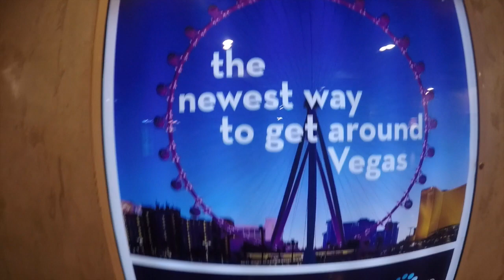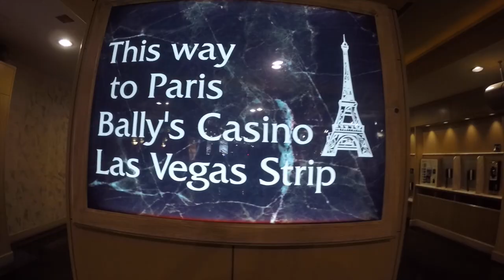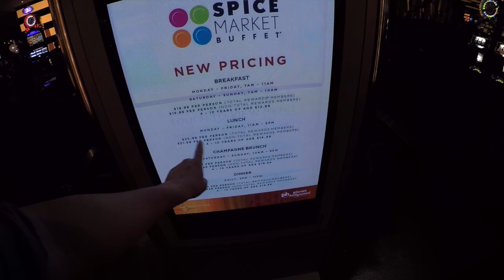CES 2015 Day 3.5 (Final Dia 3, Aventuras del Buffet, Paris)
Poco a poco se acerca el día en que toda esta aventura 2015 llega a su fin y pues a la hora de comer hay que obedecer al estómago :D Un nuevo día en CES2015 disfrutando de Las Vegas!

EN ESTE LINK PUEDEN VER TODO LO QUE HEMOS SUBIDO DE CES2015 AL CANAL PRINCIPAL

CES 2015 Day 2 (Habitación de Hotel - Conferencias - Encontré Mi PRIMO)

CES 2015 Day 3 (Noche Nightclub Dance! - 1er Dia Oficial CES, AiWatch)

8PM hora COL, ajustar sus relojes!

Viaje a Latino America
Grupos para coordinación, y encuentros

Peru, Lima, Tacna